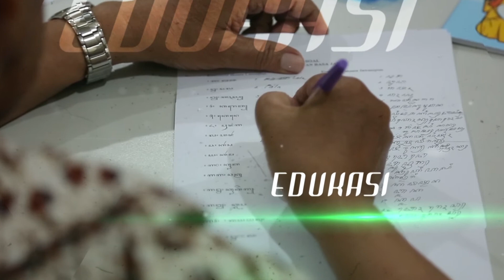Sarasehan | Episode 7 Pusdalops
Informasi terkait Pemda DIY (kebijakan pemerintah,
keistimewaan Jogja, sejarah, budaya, dan hal-hal yang berkaitan dengan Pemda DIY) serta infomasi mengenai kesenian, budaya di Jogja secara umum.